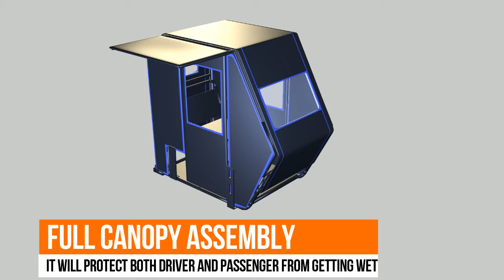Full Canopy Assembly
This is the full canopy assembly for Bike buddy